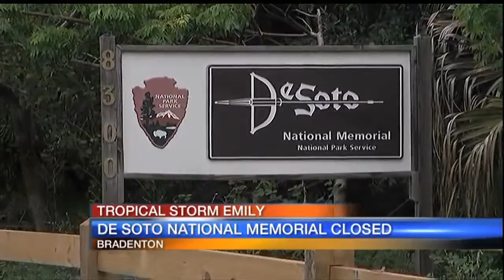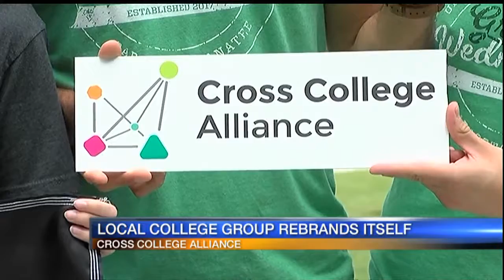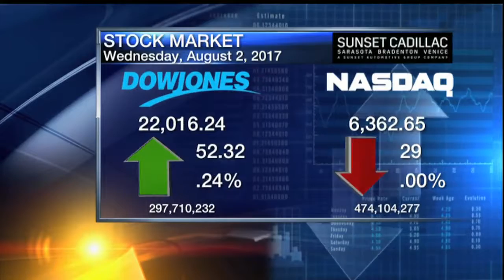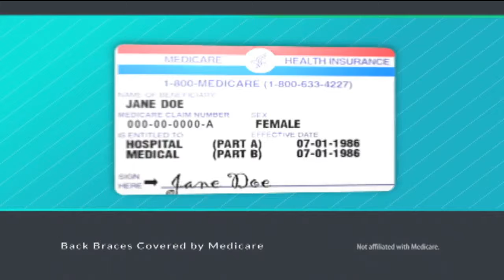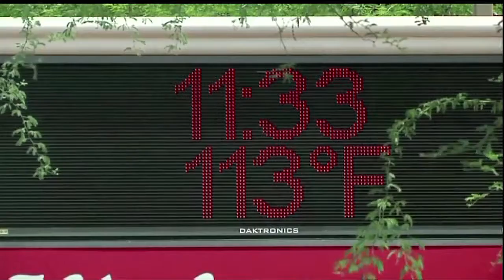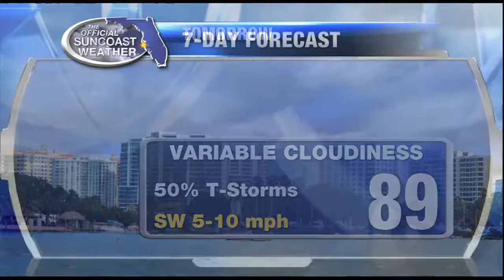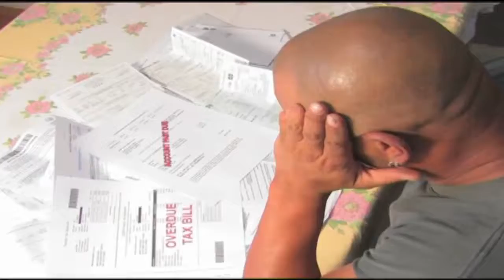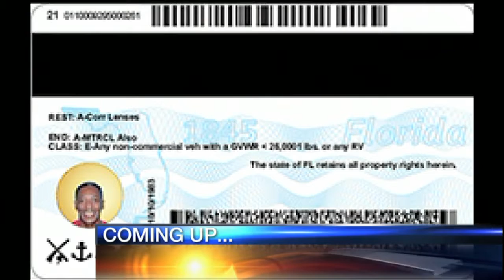ABC 7 News at 5pm - Wednesday August 2, 2017